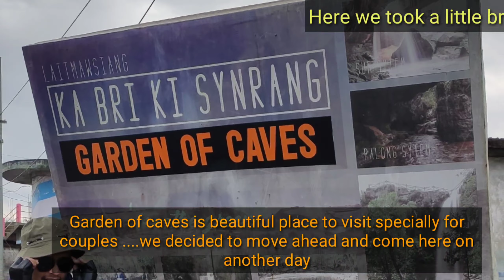Wei Sawdong ।। Water falls, Cherrapunji ।। Sohra ।। Meghalaya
Cherrapunji is 60 km far from Shillong and it is treasure of Hundreds of beautiful  falls. "Wei Sawdong" is one of the beautiful falls of Cherrapunji treasure... in this video u can Enjoy road journey and beautiful trekking of this fall